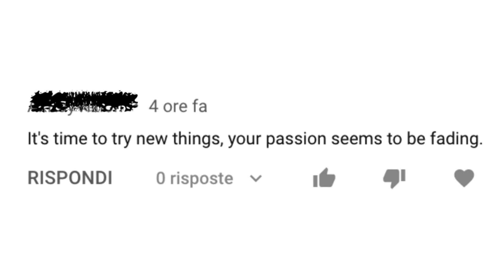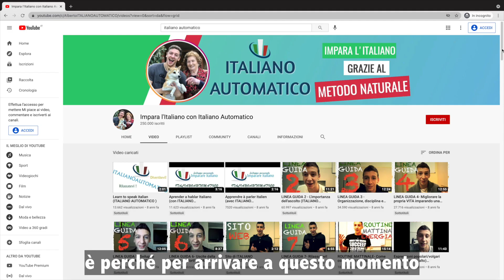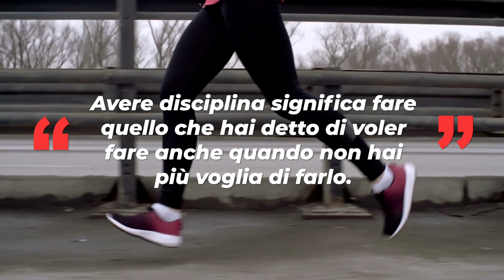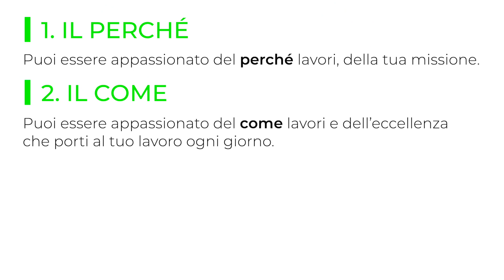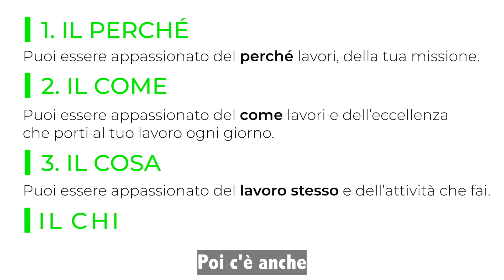Perché Avere Passione Non Basta Nella Vita (SUB ITA) | Imparare l'Italiano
Oggi voglio condividere con voi un commento lasciato da una persona, che ha stimolato la mia creatività e mi ha motivato a fare questo video. Sarà che ho perso la mia passione? Non voglio più fare video per il canale? 😕

🇮🇹Iscrizioni Aperte a Italiano Per La Vita fino al 25 Maggio 2021